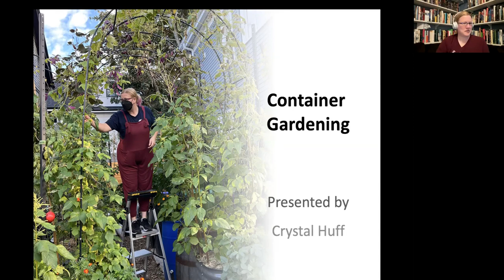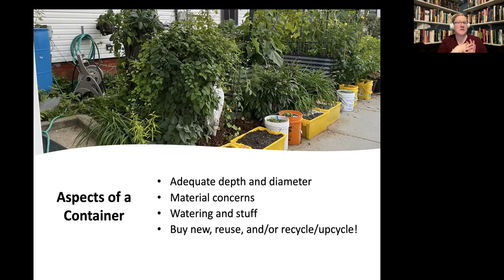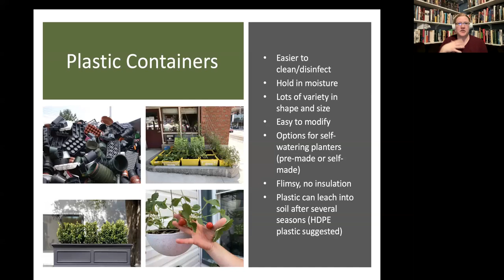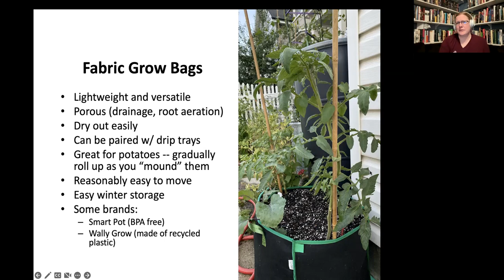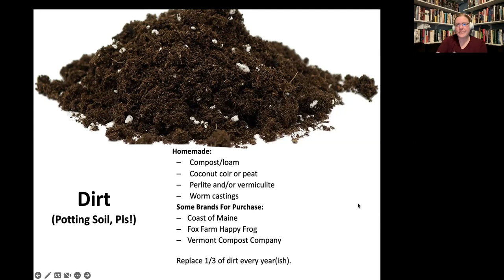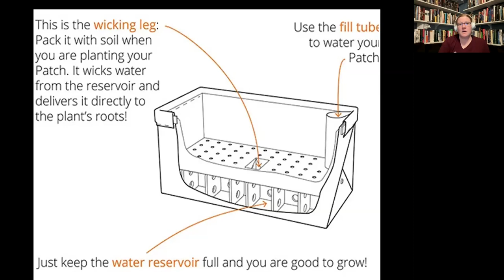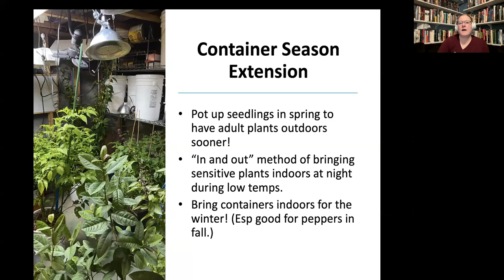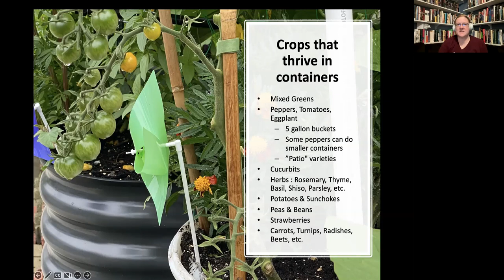Container Gardening with Crystal Huff: A Class for the Master Urban Gardener (MUG) Course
I have been gardening in the Boston area for over 15 years, now. I am always thrilled to teach the skills that I've learned along the way and share my experiences with the wider world.

This hour-long container gardening class is a session I have taught for a few years as part of the overarching MUG (Master Urban Gardener) semester-long course available from The Trustees, a local nonprofit in the Boston area. and you can see the course description

It is an honor every time I have been given the opportunity to teach this class, update the materials, and address the wide variety of student questions. I share this 2023 class recording with permission from the Trustees' Boston Engagement Manager, Michelle de Lima, who helped develop the original slide deck along with Annabel Rabiyah (Farm Manager for the Boston Medical Center Rooftop Farm).